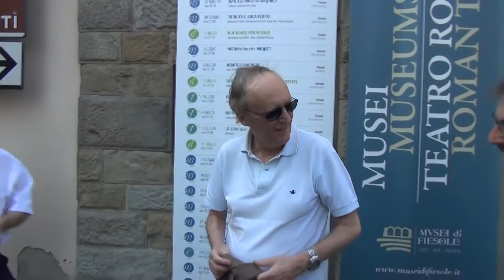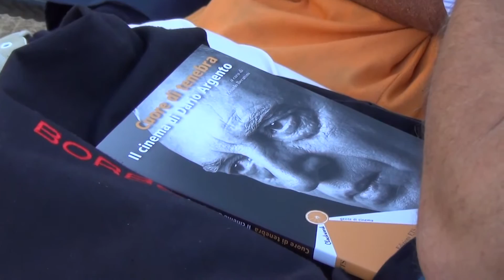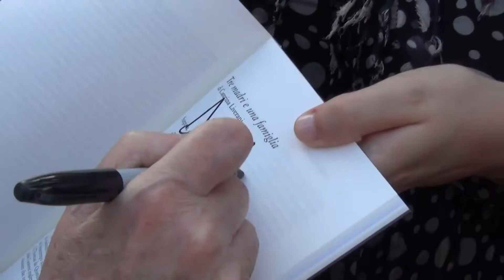Dario Argento premiato a Fiesole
Al Teatro Romano di Fiesole, il regista Dario Argento ha ricevuto il Premio Maestri del Cinema. Nel pomeriggio un incontro con il pubblico, poi il concerto di Claudio Simonetti dei Goblin. Alla fine del concerto, la cerimonia di premiazione e la proiezione del film "Profondo Rosso", nell'edizione digitale restaurata.